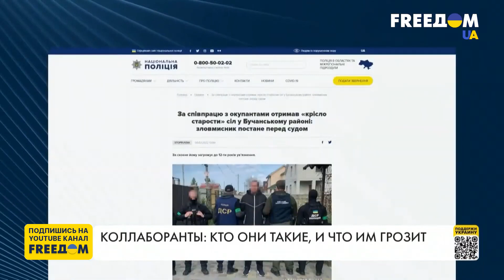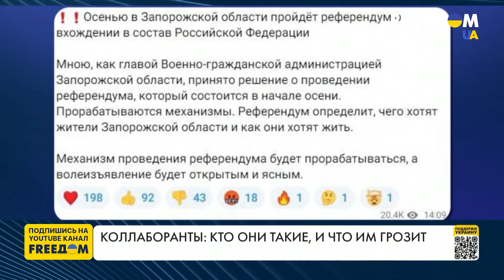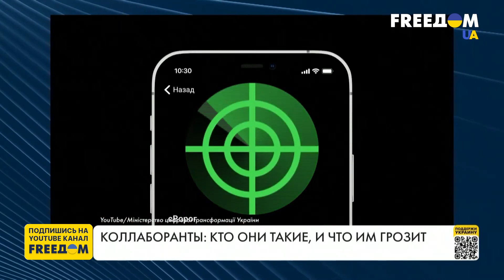Кто такие коллаборанты и что им грозит. Киевский взгляд. Марафон FreeДОМ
Подрывы автомобилей, расстрелы и отравления – все это ответ украинских партизанов тем, кто перешел на сторону врага. СБУ, в свою очередь, проводит расследования по делам коллаборантов. Следующий шаг – реальные сроки за решеткой для тех, кто предал Украину. Кто они, предатели родины, и что им грозит за сотрудничество с российскими оккупантами – говорим с политологом Игорем Рейтеровичем.